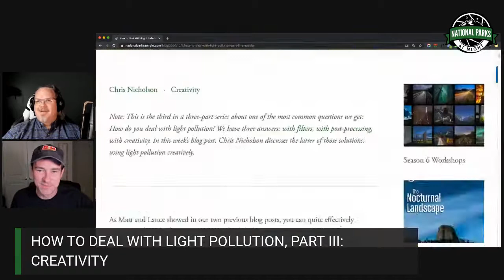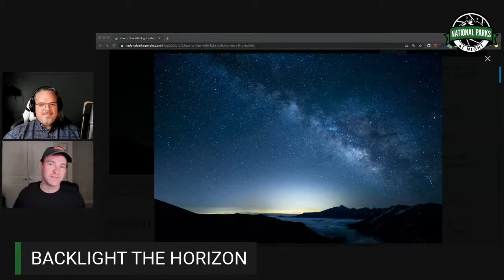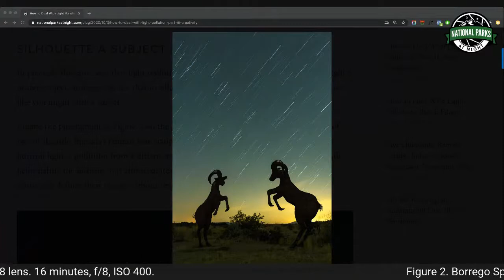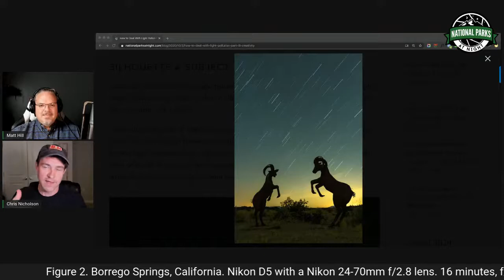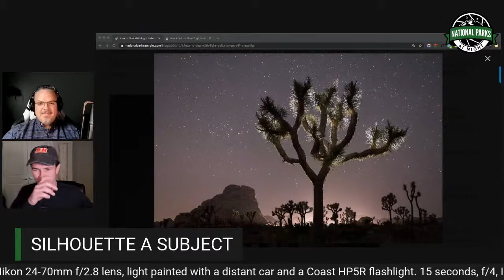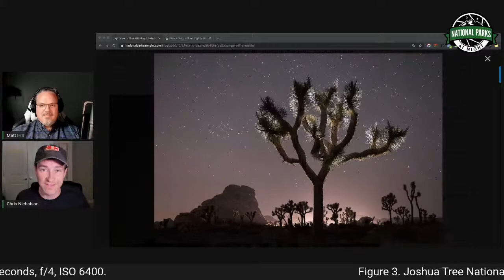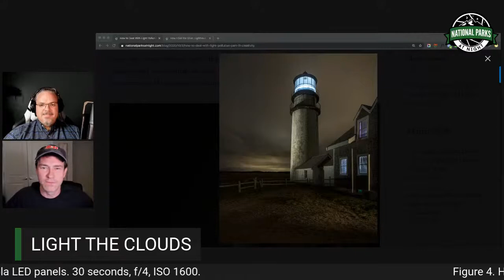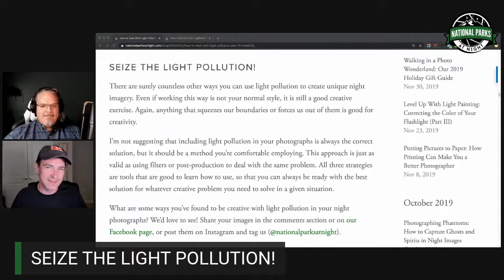BlogChat: HOW TO DEAL WITH LIGHT POLLUTION, PART III: CREATIVITY with Chris Nicholson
Join Chris as he shares creative ways to embrace light pollution for night for astro-landscape, suburban and urban night photography.  You hosts are Matt Hill and Chris Nicholson.

Tuesday at 8pm EST with Live Chat for Q&A.

Questions could be about gear, national parks and other photo locations, post-processing techniques, field etiquette, or anything else related to night photography. SeizeTheNight!